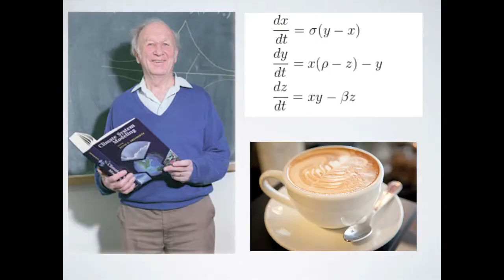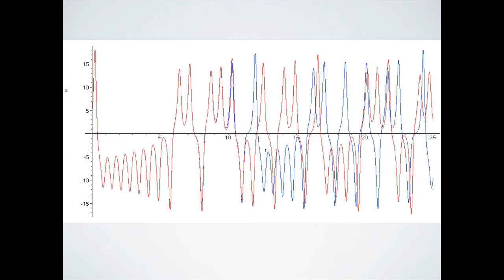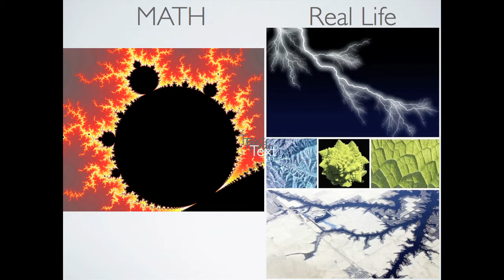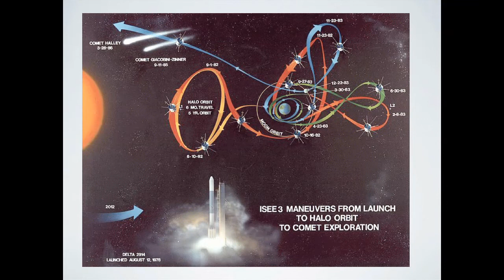Dj Patil, "Visualizing Chaos"